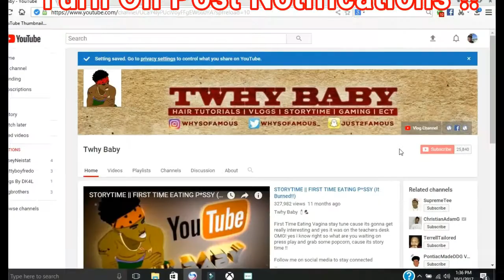My Lit Summer Playlist !!